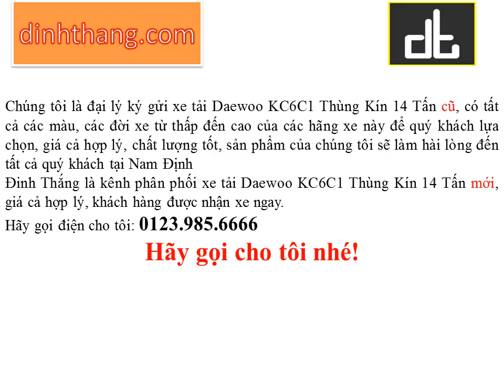Mua, bán ô tô mới-cũ xe Daewoo KC6C1 Thùng Kín 14 Tấn tại Nam Định (01239856666)